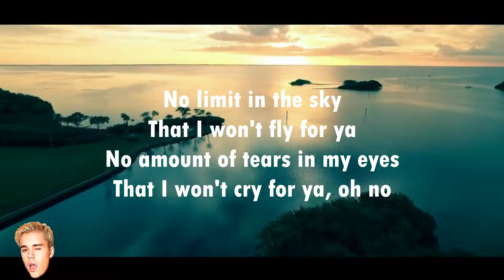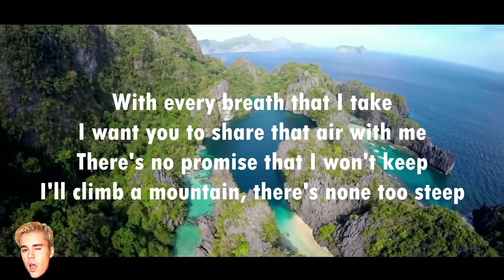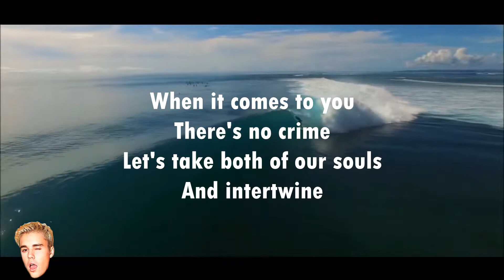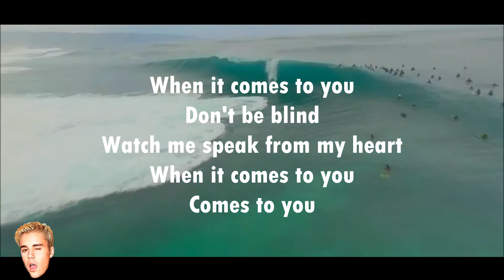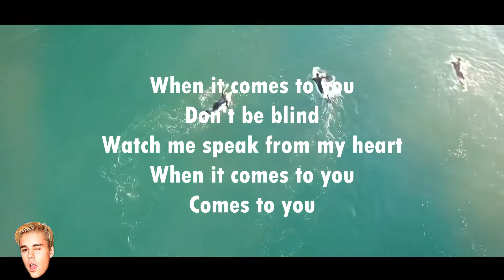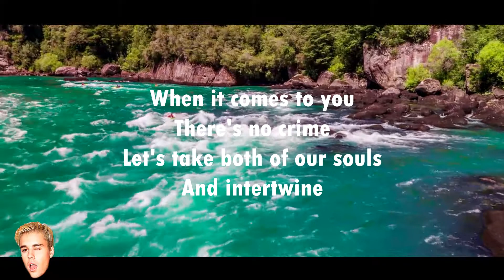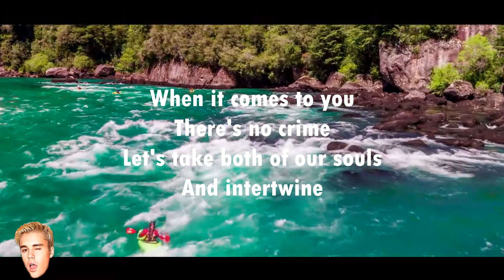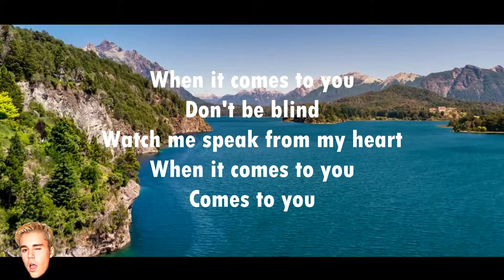2U - David Guetta ft. Justin Bieber (lyrics/video)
2U - David Guetta ft. Justin Bieber (lyrics)